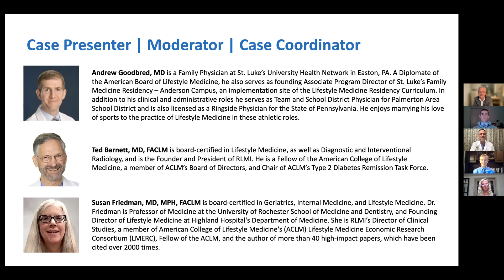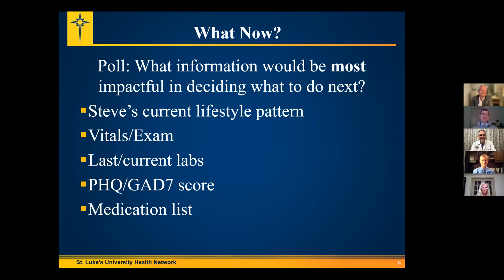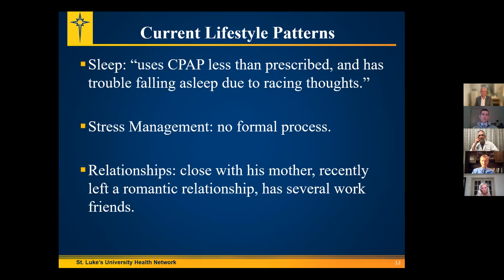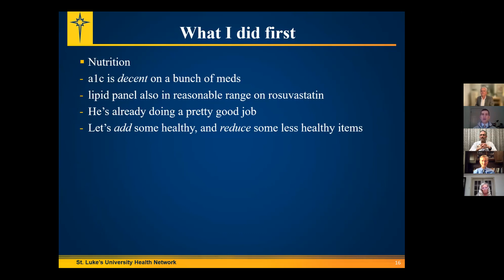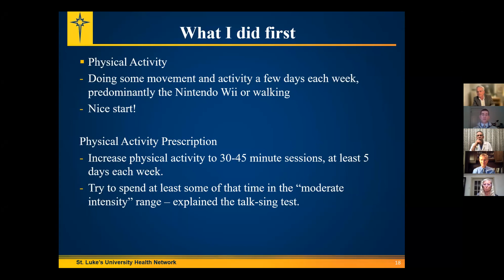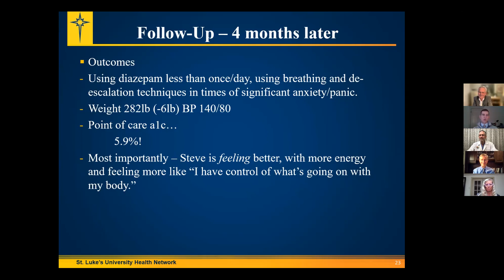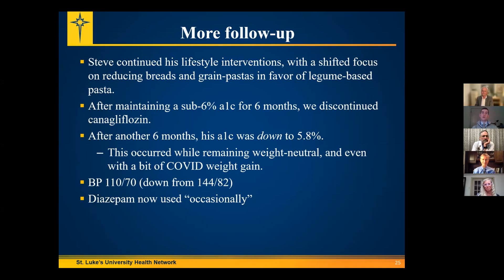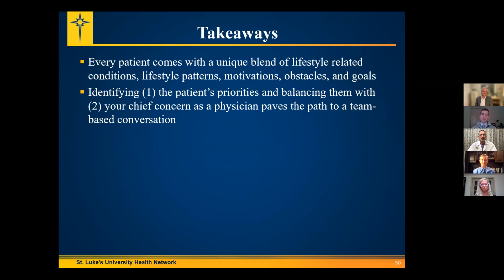22-01-18 Lifestyle Medicine Grand Rounds: George Guthrie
RLMI-IHA Lifestyle Medicine Grand Rounds webinar with guest panelist George Guthrie, MD. was held on January 18th 2022.

The other panelists were Melissa Sundermann, DO, and Robert Breakey, MD.

The case presenter was Andrew Goodbred, MD, and the event was moderated by Ted Barnett, MD, FACLM.

This event has been approved for continuing medical education (CME) credit: 1 AMA PRA Category 1 Credit(s)TM.